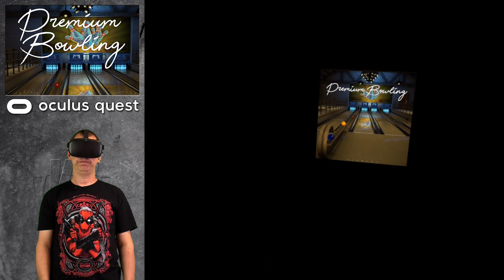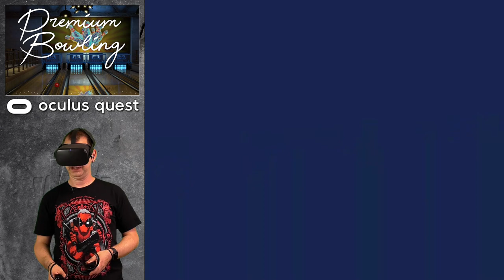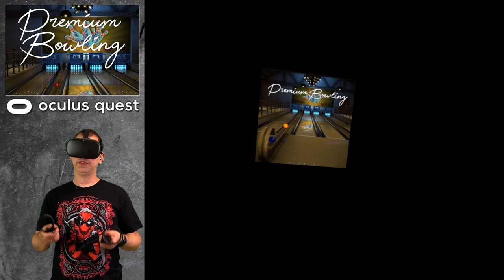Premium Bowling / Oculus Quest / First Impression / Let´s Play #1 / Deutsch / Spiele / Test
Mit "Premium Bowling" erreicht uns die erste Bowling auf der Oculus Quest. Ich habe die fünf Bahnen unsicher gemacht und mir das Spiel für Euch angeschaut. Wie schlägt sich die Simulation auf der Oculus Quest? Dieser Titel hat keine Cross Buy Funktion. Viel Spaß mit meinen ersten Eindruck, Test  und Gameplay des Spieles.

Euer Sascha / Toxic